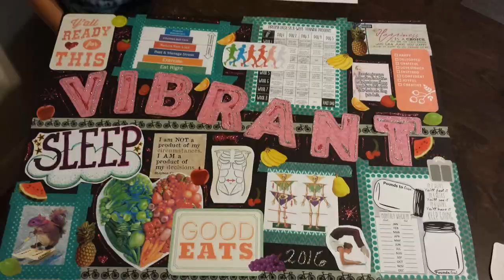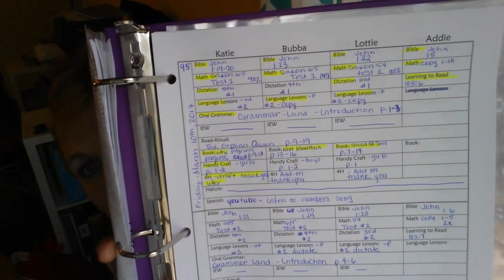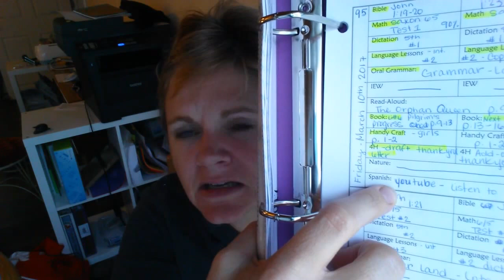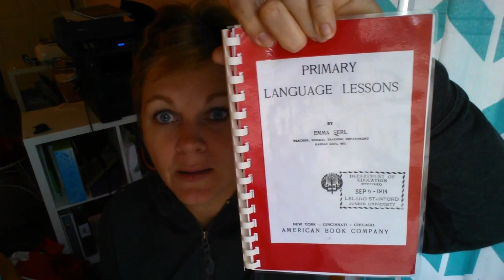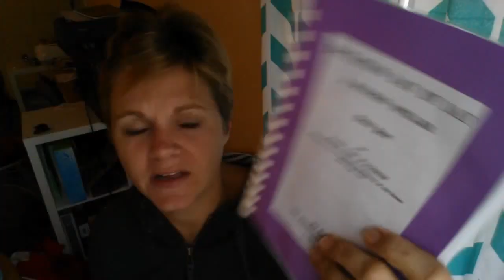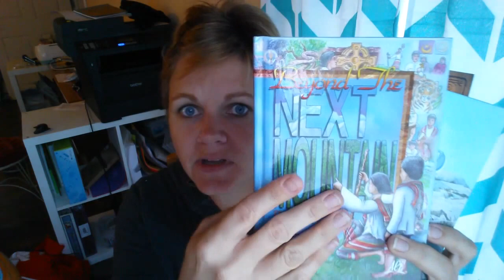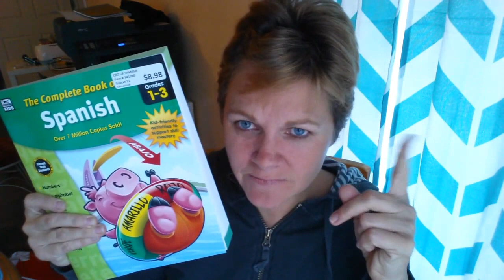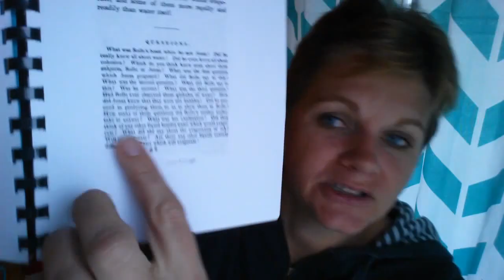Homeschool 2016-2017 || Week 20 - How to be a homeschool minimalist when you are a maxima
It is homeschool week 20 How to be a homeschool minimalist even though I am a maximus. all in the name of how to be a better homeschool mom.  For the love of having public domain books off of free google books I can homeschool for free, well almost.   I am meshing Robinson Curriculum with Charlotte Mason to find a balance that makes me comfortable that challenges my children without overwhelming them.

So I am blending Charlotte Mason and RObinson Curriculum. Charlotte Mason is amazing with living books.  But Charlotte MAson method has so many pieces that are short but overwhelm me with the diversity.  Charlotte Mason has Nature study, composers, artist, art, reading, read-aloud.  Robinson Curriculum is read from a rich reading list, math and writing.

I have suffered with worry about how to be a better homeschool mom and I thought I had to have text books.

So how am I doing a minimalist homeschool
Math
Language arts with Emma Serl Language Lessons, Dictation for spelling, grammar land, and IEW (Institute for Excellence in Writing)
Read-aloud
Books the kids read
Handy Craft
4H
Nature
Spanish

Using Charlotte Mason method, I am keeping my lessons short.  My goal is 20 minutes.

Bible we are doing copy work.  Math is doing copy work to memorize math facts.  Once math facts are done then we are working in math textbooks, yes text books.  Language lessons is using Emma Serl Language Lessons. We printed Emma Serl Language Lesson book from the public domain off google books.  In the Language Lessons has memorization and picture study and copy work and dictations.  We are doing spelling from dictation day by day book.  We dictate them and then they spell and copy the words that they mis spell.  We are not using spelling test at all.

My read aloud is from my subscription plan of lamp lighter.  I have had a subscription from last homeschool convention.  You can find the same books in the public domain.  I love the quality of the printing.

Because we are using copy work and dictation in spelling and bible gives us practice and discussion on grammar.  So we are always getting extra  practice.

Charlotte Mason Method is about small reading times in each book to give them time to think about it and the robinson curriculum is about 2 hours of reading at a time.  I am taking Charlotte Mason method on reading tidbits.

We love the Handy craft set in the public domain.

Practical, Wellness, Economical, and Creative Solutions for Everyday Life
I am a little flair of fun and crazy with 6 kids.  We homeschool and try to keep ourselves in budget for life.   I am a crazy scrapbooker and am back to digital scrapbooking with the FORVER Panstoria Artisan Software.  I am a planner addict too!   I am constantly asked how I do it, so here it is.  Here is a window into our life, I hope that it either makes you smile or helps you out.

SHOP WITH ME HERE for digital scrapbooking and photo storage and printing needs. I am an Ambassador with FOREVER:

Amazon store

Justsewtrish is a participant in the Amazon Services LLC Associates Program, an affiliate advertising program designed to provide a means for sites to earn advertising fees by advertising and linking to amazon.com